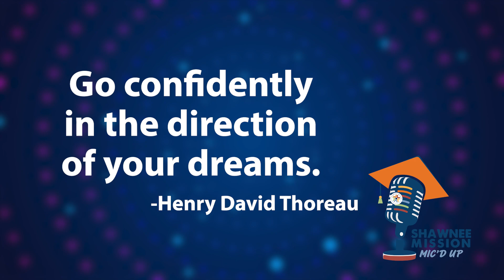Shawnee Mission Mic'd Up #14: February 22, 2024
In his first interview since being named the future Superintendent of Shawnee Mission School District, Dr. Michael Schumacher joins Mic’d Up to talk about his new position and his goals for the future.